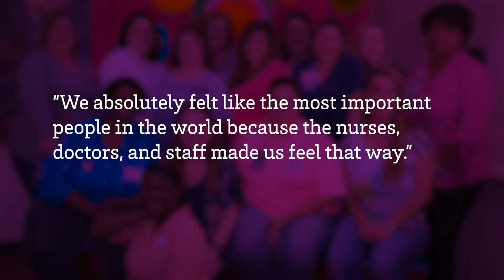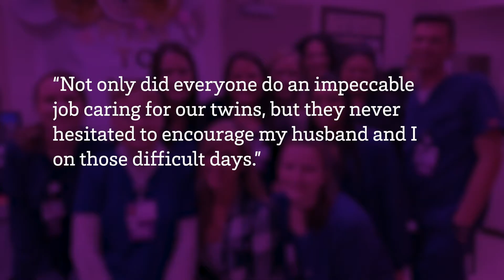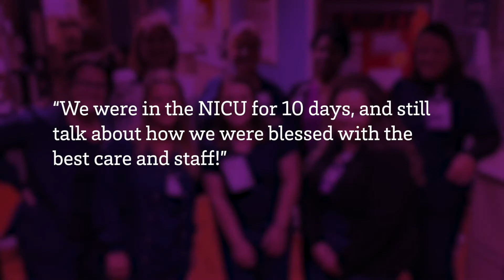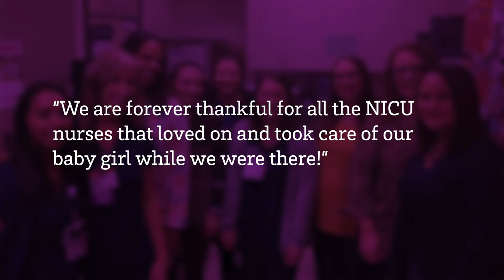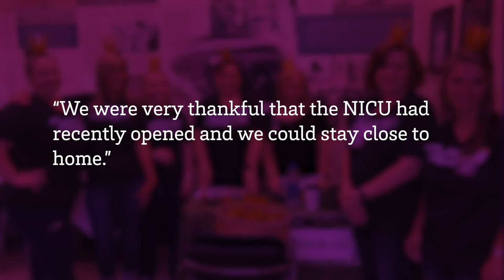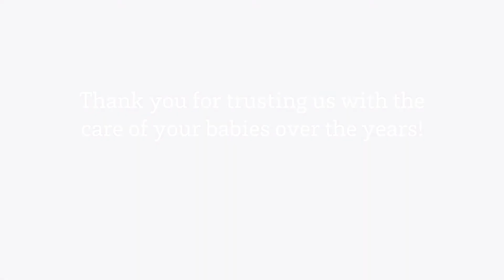NICU 2020 Virtual Reunion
CHRISTUS St. Michael Health System